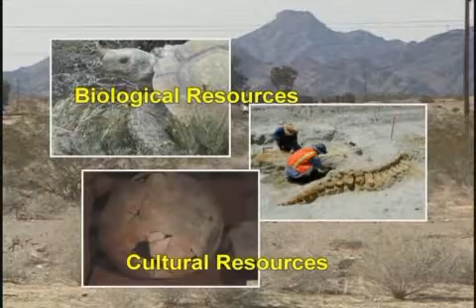Blythe Energy Project #1.flv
During the permitting and siting process of building a  powerplant in California the California Energy Commission requires that a training process be established to insure that every employee working on the project is aware of the environmental concerns regarding the project site and area surrounding it. This video (the first 10 minutes) was approved by the CEC to